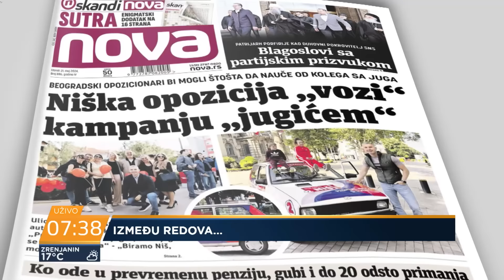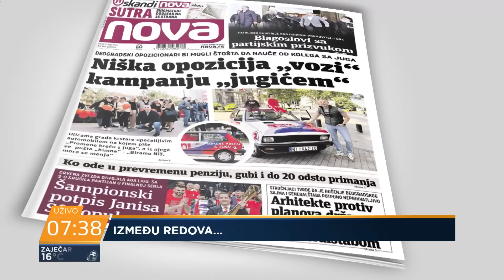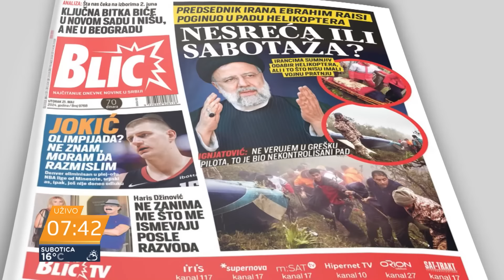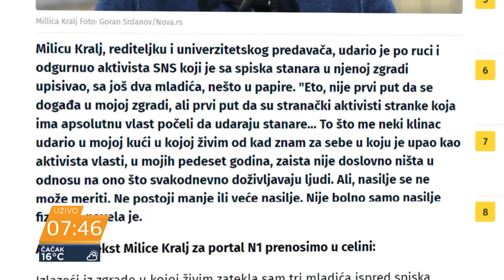Opozicija je razočarala birače odustajanjem od Beograda - Milica Kralj